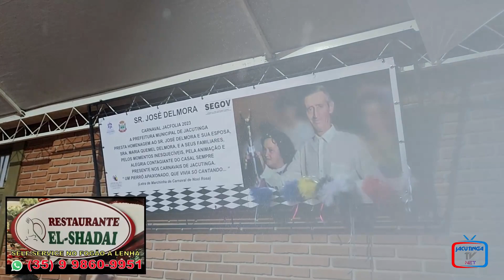SÁBADO DE CARNAVAL EM JACUTINGA EM DOIS LOCAIS, PRAÇA DA ESTAÇÃO E LAGO MUNICIPAL "JACFOLIA 2023"